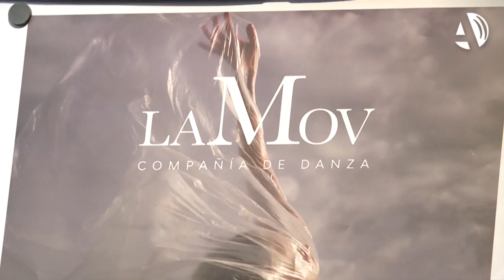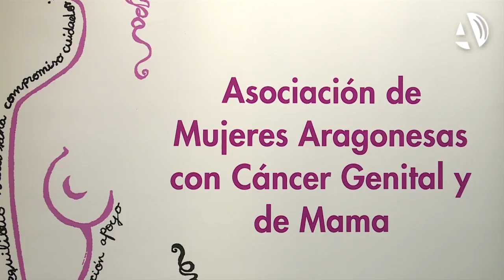La vida luchará contra la muerte en "Terrenal", la nueva obra de LaMov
(17/10/2017) LaMov busca reflejar sobre las tablas del Teatro Principal una auténtica lucha entre la vida y la muerte. Inspirado en un caso de cáncer real, el coreógrafo Víctor Jiménez ha elaborado una pieza que, mediante el movimiento, quiere dar una versión positiva de esta enfermedad y lanzar un mensaje de esperanza.